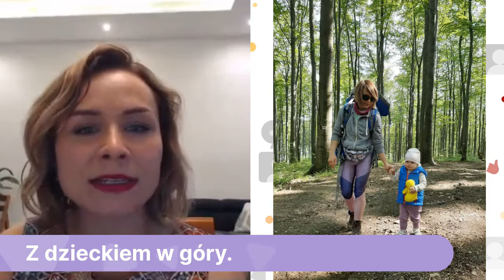Z dzieckiem w góry.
Wakacje 😃 - czas pakować plecaki, zabierać maluchy i wyruszać🚗...

Ja zachęcam Was do wybrania się z dziećmi w góry🏞️, bo sama bardzo chętnie spędzam tam z córką czas.

Zobacz nagranie🎥 LIVE, a podpowiem Ci:
➡️w jakim wieku zacząć?
➡️w co warto się wyposażyć?
➡️jak ubrać?
➡️co zabrać?
➡️i jak sprawić, aby wyjazd był dla dziecka niezapomnianą przygodą 😉

To gdzie wyruszysz przy najbliższej okazji?